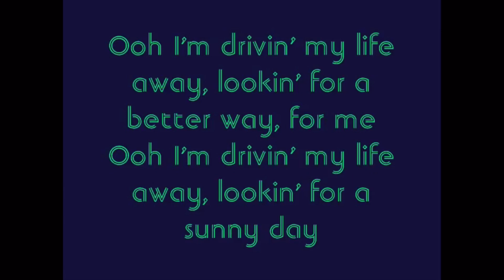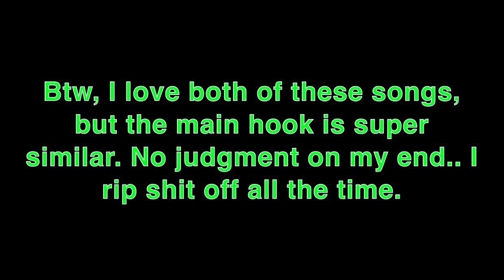Bon Jovi vs. Eddie Rabbit - “Runaway”/“Drivin’ my Life Away” .. SAME CHORUS?!?!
I couldn’t help but having these two songs stuck in my head, and I kind of got confused as to which one was which. Hence, this YouTube video…

The hook from Eddie Rabbit’s “Drivin’ My Life Away” (1980) seems to be EXTREMELY similar to Bon Jovi’s hook on “Runaway” (1984). As I say at the end of this video, I think both of these songs are awesome. Accoridng to my internet research, I am the first one to note this. I’ll take some money, now!!

I DID NOT CREATE ANY OF THIS MATERIAL.